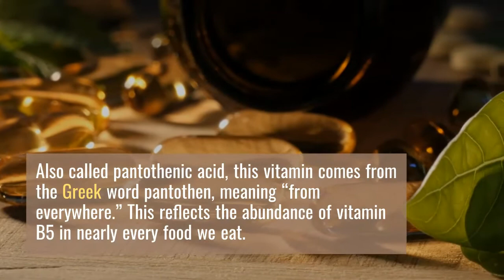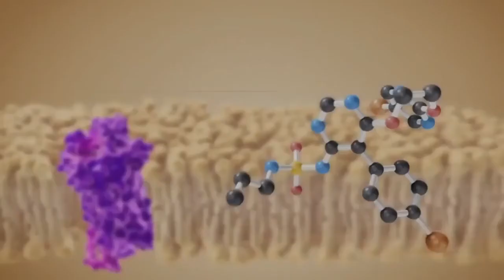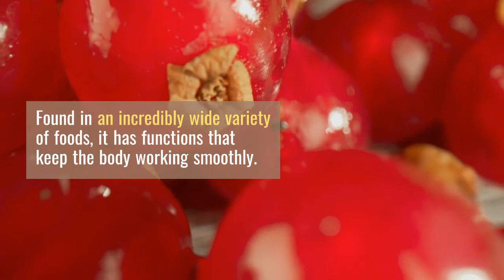Vitamin B5 Benefits - vitamin b5 benefits for skin - vitamin b5 health benefits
Calcium pantothenate is a form of vitamin B5, an essential vitamin used in several important body functions such as the Kreb cycle and metabolic function. Calcium pantothenate is a water-soluble calcium salt of vitamin B5 that is present in nearly all plant and animal tissues.